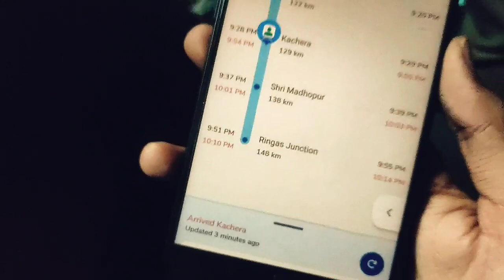Delhi To Khatu Shyam 🥀| May Dharshan | Masti Vlog | Khatu Shyam Vlog By Train | New Vlog Khatu Shyam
khatu shyam
khatu shyam ji vlog
khatu shyam bhajan
khatu shyam mandir new look